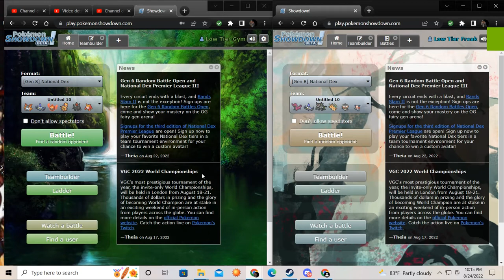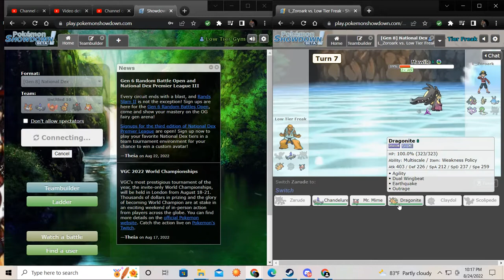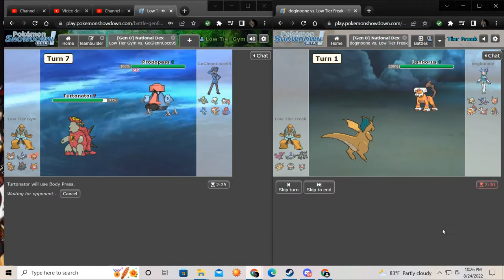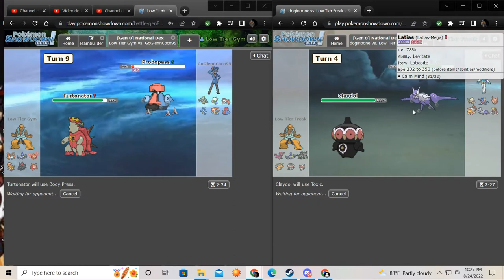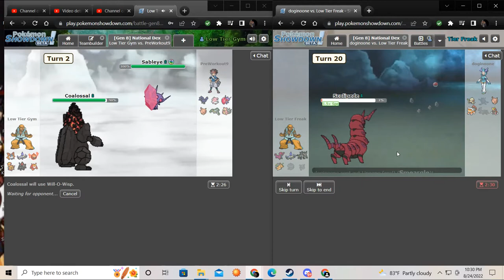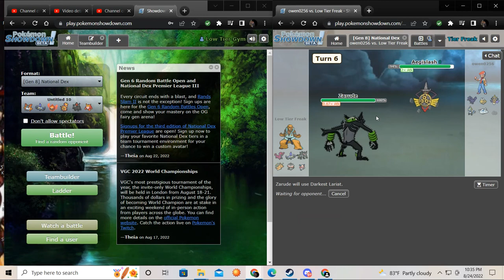Low Tier Fire Gym Leader Pokemon Showdow Gameplay